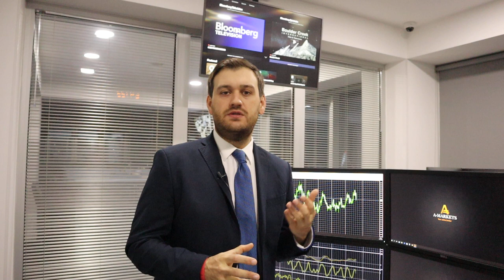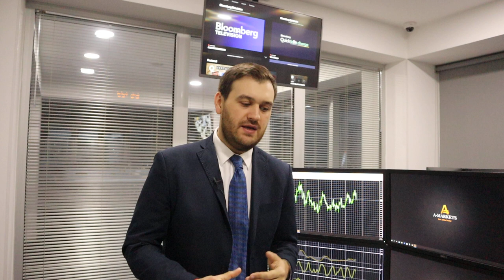Что будет с долларом при Байдене? | AMarkets